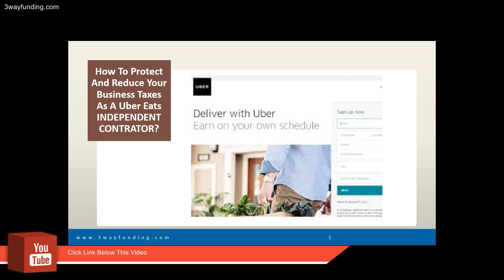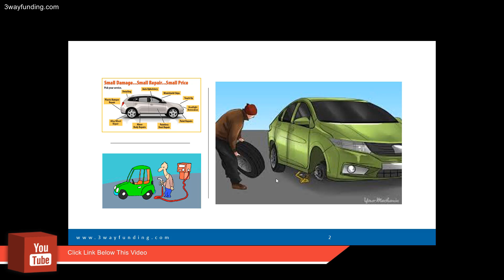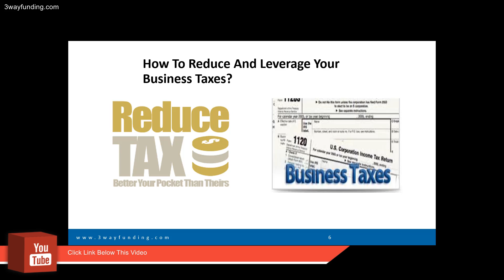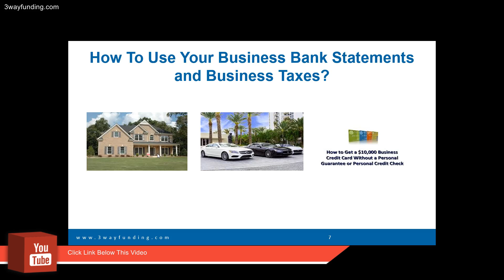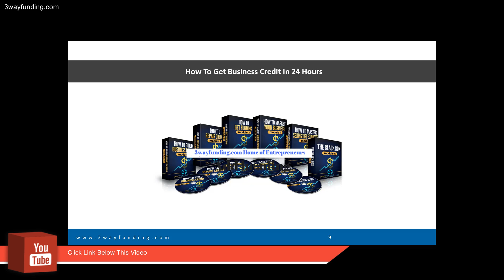Ubereats Pros & Cons Uber Eats Payment For Uber Eats Delivery Job Ubereats Taxes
Ubereats Pros & Cons- Uber Eats Payment For Uber Eats Delivery Job 👈 Businexs Marketing
How do I become a uber eats driver?
UberEATS driver requirements
You must be 19 years old or older (21 years old in Canada)
You must have a driver's license, insurance, and proof of vehicle registration.
1 year of driving experience.
Expect to lift up to 30 pounds.
Vehicle requirements: 1998 or newer for cities that allow Eats-only profiles.
uber eats - how much do you make in a week doing uber or uber eats?
Sign up to deliver as an Uber Eats driver  Like the Uber booking fee you pay when you use the regular Uber service, this fee goes to cover Uber Eats' operational costs like Uber Eats driver pay
How much can you make with Uber Eats in Canada
I still can't understand how to make money with Uber Eats
My First Uber Eats Delivery Of The Day The newest Meals & Services coupon in Uber Eats - Food Deliver How to use Uber eats Uber Eats review by G2 Crowd User in Computer Software
vmb
a week in the life of an uber eats driver -- full time, pay?
is ubereats worth it? how it works, pros, cons, and tips
pros & cons of driving ubereats
a day in the life of an uber eats driver (review, earnings, tips, suggestions)
how i make $750+ a week driving uber eats!!🤑💵
ubereats: how much money i earned delivering food for uber 🍴🍩🍕
my first week driving for ubereats
i ordered everything off the ubereats app!! (10,000 calories)
uber vs. uber eats | which one is better? | is it worth it? | alexis gulas
we ordered uber eats at 3 am and this happened... (gone wrong!)

gblog
1Deliver with Uber - Become an Uber Eats Delivery Partner | Uber
Be your own boss and deliver with Uber Eats by bike, car, or scooter. If you're already a driver-partner, you can start accepting requests today.
‎Deliver with Uber Eats · ‎Deliver With Uber | Uber Eats ... · ‎Bezorgen met Uber Eats
Get Trust metrics with free SEMrush account - Connect
How I Made $900 Doing Uber Eats With Only 7 Hours of Driving!
Uber Eats Driver Salary
UBEREATS driver salary ( What is my real UBER EATS driving pay rate )
UberEATS Driver App Tutorial: How To Use & Sign Up for Uber Eats
Driving for UberEATS for the First Time - Review
Ubereats Vlog: Tips for Beginner Ubereats Drivers!!! (2018)
How to become an Ubereats Driver (sign-up for Ubereats) [2018]
2Getting Started with Uber Eats | Uber
Learn about how an Uber Eats delivery work, and which documents you will need to complete ... Full or Provisional Driving Licence (No more than 1 year old).
How much do you make with uber delivery?
What is the UberEats delivery fee?
Do you tip Uber eats driver?
Does UberEats deliver to door?
3Uber Eats Driver Review: Top Tips to Know Before Joining
Aug 12, 2018 - How to drive for Uber Eats. Sign up to deliver as an Uber Eats driver. Driving for UberEats review. Join UberEATS: How much can a food ...
4Uber Uber Eat Driver Reviews | Glassdoor
Sep 3, 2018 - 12 Uber reviews. A free inside look at company reviews and salaries posted anonymously by employees.
5Driving for UberEats: What it's like delivering food for Uber ...
May 17, 2018 - It is possible to enable and disable EATS deliveries in the Uber driver app. Inside the driver app, tap the bottom of the screen to bring up the Trip Planner menu. ... If you enable both delivery and regular Uber requests, you can get both ride and delivery requests in the same driving shift.
6'I slept with my Uber Eats driver' - Whimn
Jun 28, 2018 - After that I put on my fluffy bathrobe, turned on Netflix and ordered Uber Eats from my favourite place, this poke bar in Bondi that's super hipster ...
7How UberEATS Works for Drivers - HyreCar
Jun 1, 2018 - If you're already an Uber driver, you can be an UberEATS driver, too. This service is fast and convenient for customers and offers a new ...
8Make Money by Delivering with UberEats: What to Expect - NerdWallet
Nov 8, 2017 - If you want to make money as an Uber driver but are put off by tales about drunk passengers, you can transport food instead of people with the ...
9How Does Uber Eats Work for Drivers: Everything You Need To Know
6 days ago - Just as Uber has revolutionized the on-demand transportation industry, they are also looking to make waves with the popular and convenient ...
10Uber Eats Driver Guide - Be An Uber Delivery Driver (up to $2000 ...
Aug 13, 2018 - If you're interested in becoming an Uber Eats driver, now is the time. Get up to a $2000 guarantee when you join Uber Delivery.